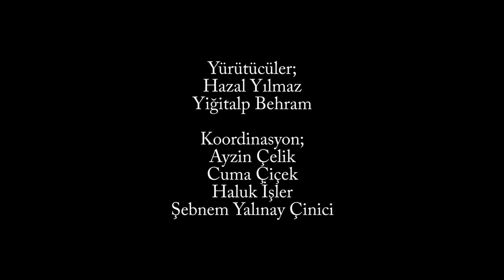Geri Dönüştürülmüş Plastik Atölyesi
BAYETAV olarak Rolab Studio ve Zülfü-Mevlüt Çelik Mesleki ve Teknik Anadolu Lisesi ortaklığıyla Plastiklerin İleri Dönüşümü Projesi kapsamında 9-10-11 Mayıs tarihlerinde 3 günlük bir atölye çalışması düzenledik. Lise ve üniversite öğrencilerinin buluştuğu Atölyede; geri dönüştürülmüş plastikten üretilen dayanıklı, kaliteli ve tasarım yönü yüksek ürünlerle Türkiye ve dünyadaki plastik sorunu konusunda farkındalık oluşturmayı ve çözüm önerilerini yaygınlaştırmayı amaçladık.

Atölyede, bazı temel sorulara yanıt olarak üretim fikirleri geliştirmeye ve tasarım çözümleri üretmeye odaklandık:
- Tek kullanımlık plastik üretiminin sebep olduğu sorunlar nelerdir?
- Hangi tür plastikler geri dönüştürülebilir?
- Doğada bulunan atık plastiklerin türlerini nasıl anlayabiliriz?
- Geri dönüştürülmüş plastiğin kullanım alanları nelerdir?
- Hangi plastik türlerini ne tür makinelerle birlikte kullanabiliriz?
- Edindiğimiz bilgiler doğrultusunda plastik atıklarından oluşan levhaları tasarıma nasıl entegre edebiliriz?